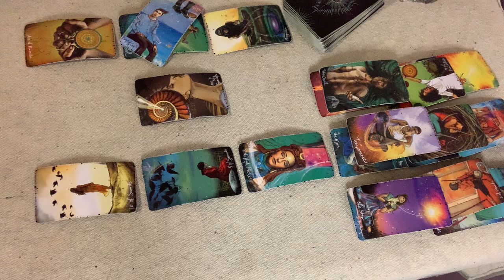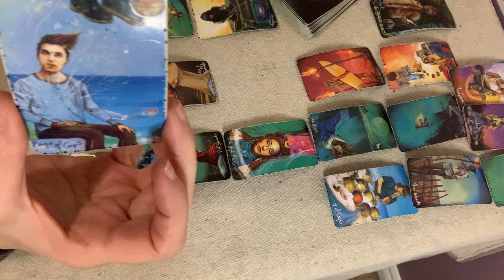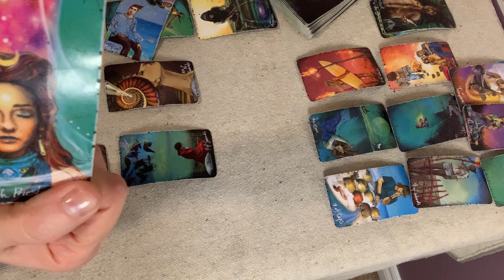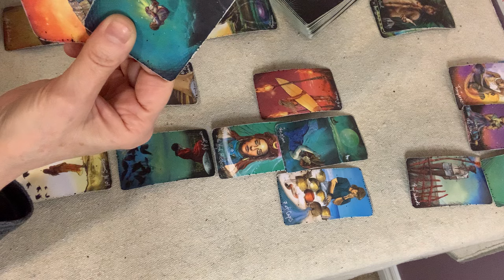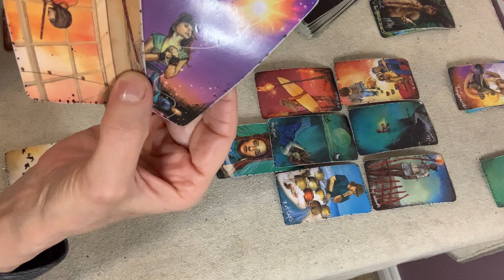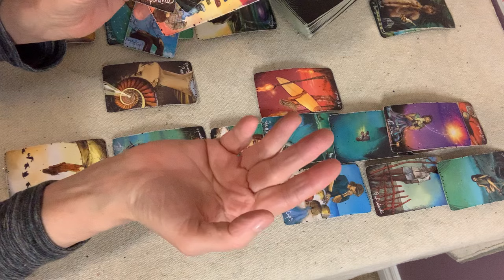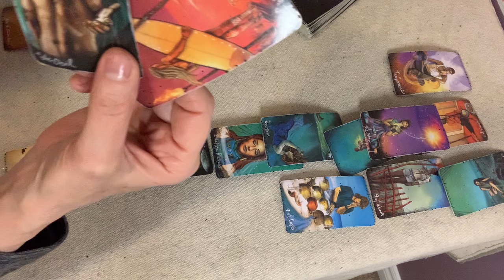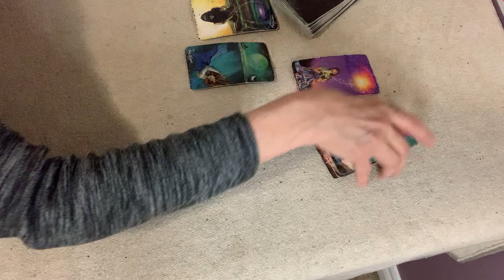Gypsie Rose on her continued ambitions of fame.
Entertainment purposes